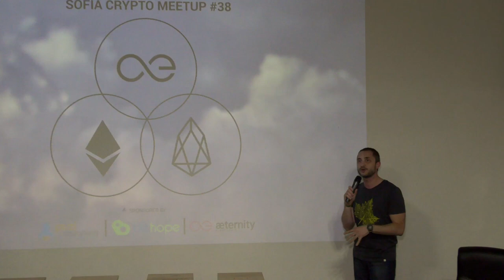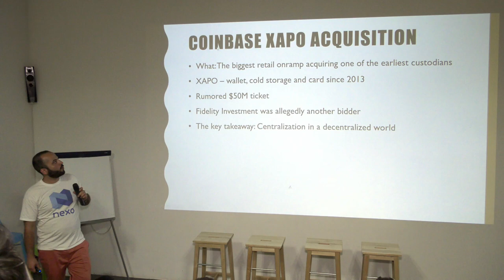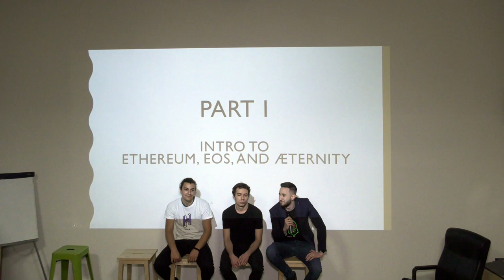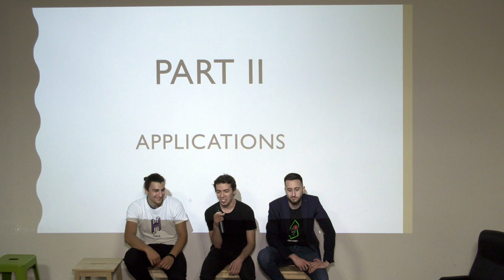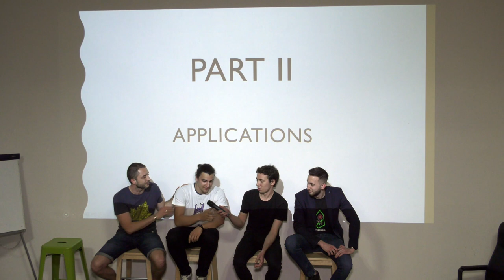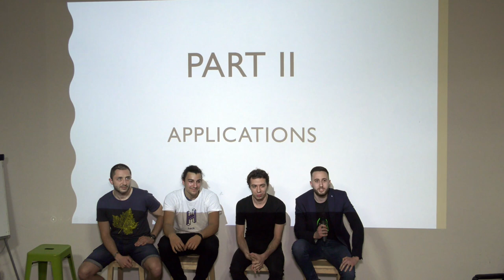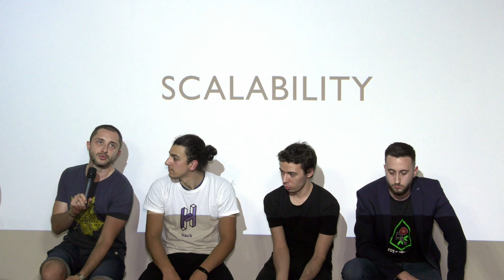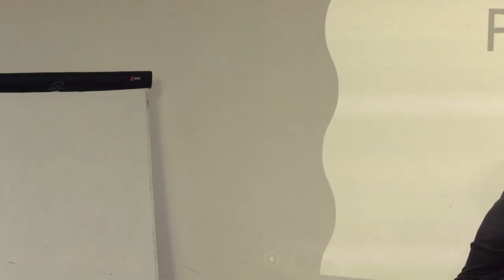Sofia Crypto Meetup #38 - Apps, Scaling, Decentralization and Protocol Upgrades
The next Sofia Crypto Meetup event will be dedicated to the unique and shared technological features of some of the more interesting distributed computing networks in the industry.

Three brilliant developers from our local blockchain community will share the SCM stage to discuss how they are implementing these technologies in their projects, what they like about them, what they think must be improved, and what current and future applications they are most excited about.

Join us at Puzl, Sofia and find out how Ethereum, EOS, and æternity compare to each other and which one is best suited for your decentralized application or business use-case.

The agenda (with bookmarks):
- 00:00:43 - Biggest News in May by Ivan Fartunov
- 00:08:35 - Into to panel: Speaker introductions
- 00:11:09 - Panel starts: Part 1: Intro to Ethereum, EOS, and æternity
- 00:14:24 - Part 2: Applications
- 00:40:26 - Part 3: Scalability
- 01:03:45 - Part 4: Decentralization
- 01:16:59 - LibertyBits Promo
- 01:19:45 - Part 5: Protocol Upgrades
- 01:29:47 - Q&A

More info about the panelists:

Dimitar Dzhurenov – EOS
Dimitar is CEO / Founder at EOS Bulgaria and Infinite X Labs - Blockchain and DLT Solutions. Thanks to his diverse experience he's successfully managing to create a symbiosis between business, development, and marketing. He's also lead Ethereum and EOSIO blockchain developer.

Milen Radkov – æternity
Milen is the Founder and CEO of hack - DLT & Blockchain Development and Consulting - focused on smart contract development and audit, decentralized applications and public/private blockchain development. He has extensive experience as software engineer, developing solutions for startups as well as for corporate enterprise clients. He advocates for blockchain technology and privacy. Since few months he is part of Gitcoin's ambassador network and a technical adviser of WeiDex (the first bulgarian multidex). Currently he is leading the development of the æternity browser extension wallet, among other things.

Ivo Georgiev – Ethereum
Ivo is a CEO of AdEx, a trust-minimized protocol for digital advertising built on top of Ethereum aiming at disrupting the existing online advertising landscape and addressing its significant problems: advertising fraud, privacy and consent to receiving sponsored messages. He has extensive experience as a software engineer with a particular interest in the video-on-demand industry. Since 2012, he has been heading Stremio, a video entertainment startup. Well-versed in cryptography and cryptocurrencies, Ivo is an expert in Ethereum smart contracts and in blockchain protocols.

The alcoholic refreshments will be kindly provided by BitHope.org, while the video recording is possible thanks to æternity. Special thanks to Puzl Coworking for the space.

The presentation will be in English. There is no entrance fee or need to register.